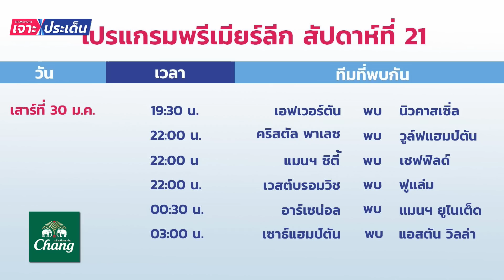ปรีวิวพรีเมียร์วีก 21! บิ๊กแมตช์ปืนชนผี-ฟันธงทีมใหญ่ครบ | Siamsport เจาะประเด็น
ปรีวิวพรีเมียร์วีก 21! บิ๊กแมตช์ปืนชนผี-ฟันธงทีมใหญ่ครบ ไปวิเคราะห์แบบจัดเต็มได้ในรายการ Siamsport เจาะประเด็น